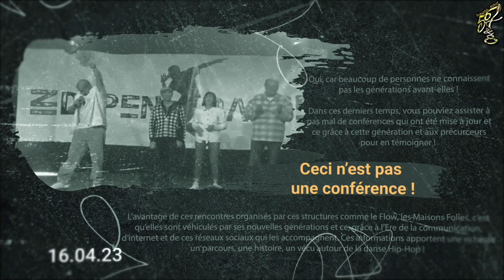Présentation des Jurys au Concours Dance Show Competition 2023. 5ème édition. Prochainement la 6ème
Dans cet extrait, tu vas entendre de la part du Jury quelques anecdotes qui nous concernent, Nordine et Moi mais pas que Fata Ferdouz, Areski également.

Cela remets aussi un peu en place, cette histoire de génération ! Quand je vois qu'ici dans la région, beaucoup arrivent dans le Hip-Hop sans savoir qui fait quoi ? qui a fait quoi ? qui est qui ?

Chose que la Maison du Hip-Hop auriez du faire tout tout au départ de sa mission quand Axiom a déposé son dossier à Martine Aubry : c'est à dire répertorier les acteurs du Hip-Hop dans la région, petit ou grand (chose qu'ils n'ont jamais fait ! ) et depuis c'est devenu le FLOW, perso, je dirai comme l'ARA ou encore l'AREONEF. A bon entendeur !

"Si vous cherchez une source d'inspiration, d'apprentissage et de divertissement à la Culture Urbaine, ne cherchez pas plus loin" !

Ma chaîne YouTube est l'endroit où l'aventure commence. Vous êtes passionné de danse, amateur de Hip-Hop, mordu de musique ou simplement à la recherche de conseils pratiques pour améliorer votre quotidien, ma chaîne a quelque chose pour tout le monde.

Préparez-vous à explorer un monde de découvertes, d'échanges et de partages.

N'hésitez pas à visiter notre toute dernière version de notre site internet qui nous ressemble plus que jamais.

Je partegerai mes techniques, ma relation musique mouvement, comprendre l'énergie et surtout comment chercher l'inspiration !

Bon Visionnage...

danseavec567et8

Linkedln
Sébastien-Kamel Gacem

(dernière version 2023)